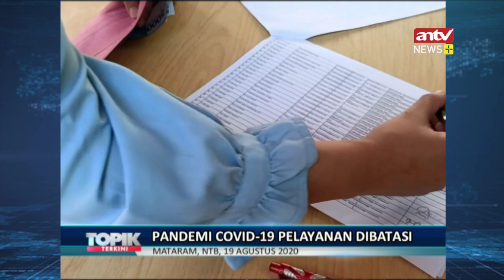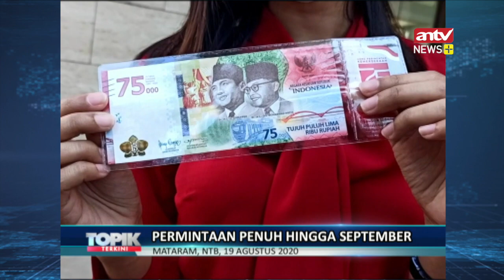Antre Tukar Uang Edisi Terbatas